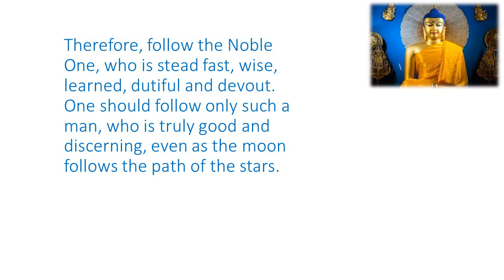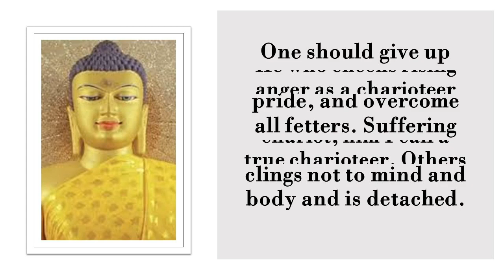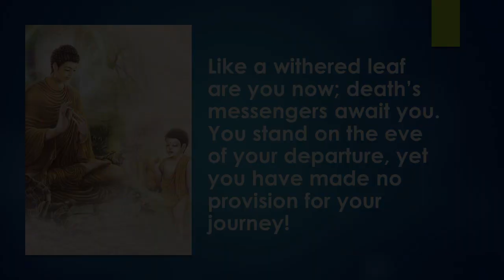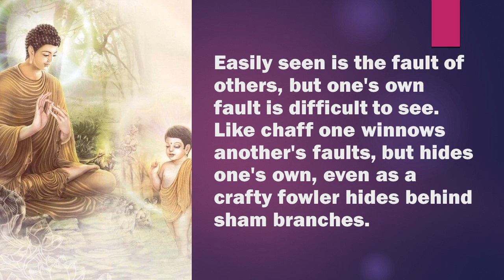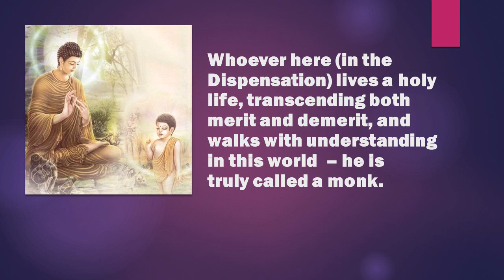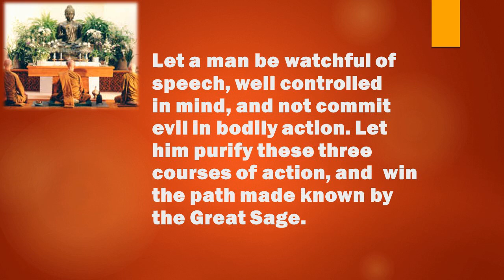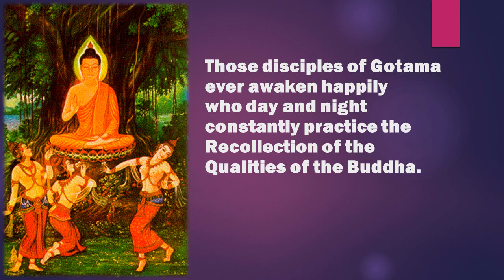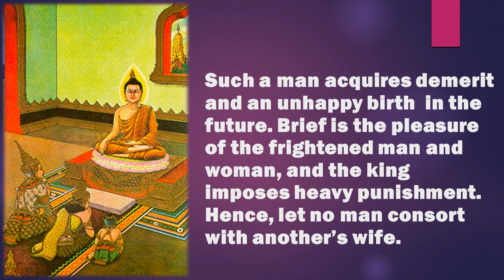Great Buddha's Teaching change your bad actions/ life is suffering.